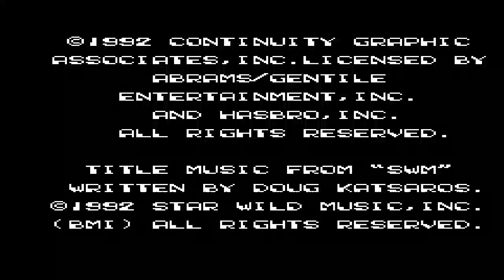Pablo Plays - Bucky O Hare (NES) - PLANET PICKING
A licensed game that doesn't suck.